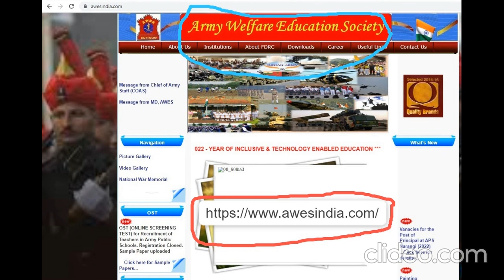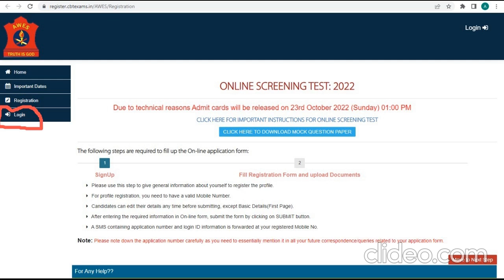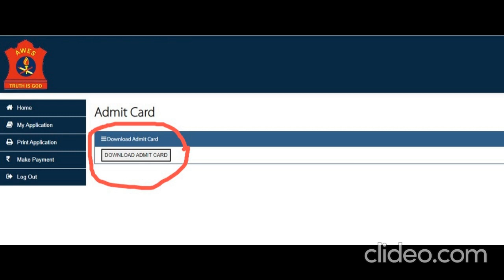AWES 2022 - Admit Card Download - Latest Update